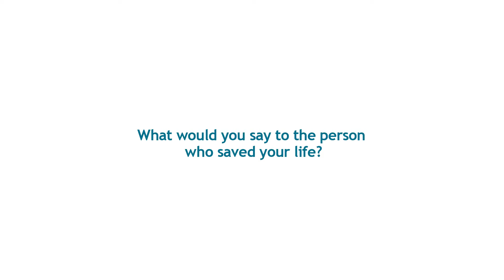Worldwide Cancer Research - The Meeting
This film chronicles the very moment Sandy Tansley, a cancer survivor, meets Professor Steve Jackson, the scientist who was instrumental in the creation of olaparib, the breakthrough drug that saved her life. It was both a privilege to meet these two inspiring individuals and watch a remarkable event unfold one sunny day in May.